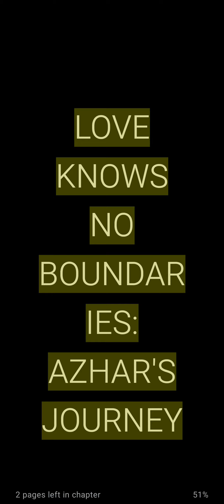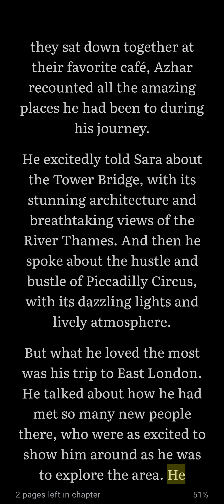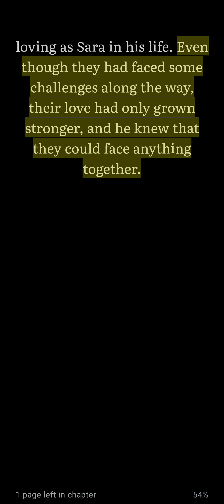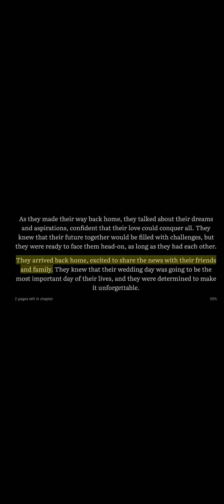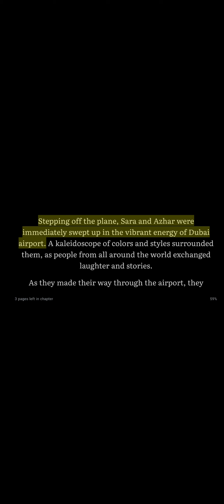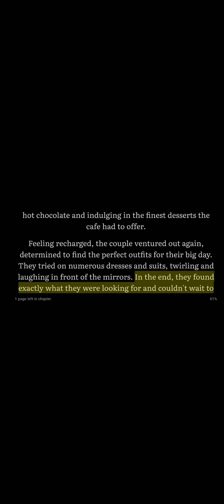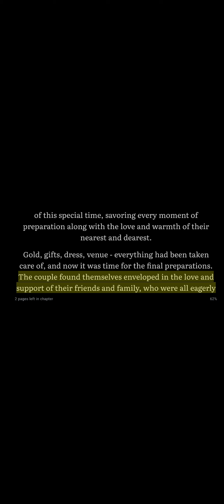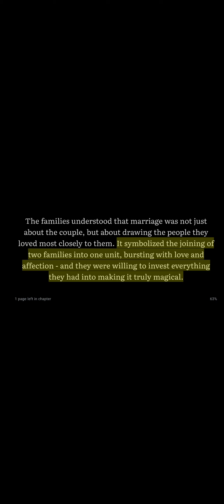Book Azhar: Journey of Love Part 5 Novel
author Azhar ul Haque Sario